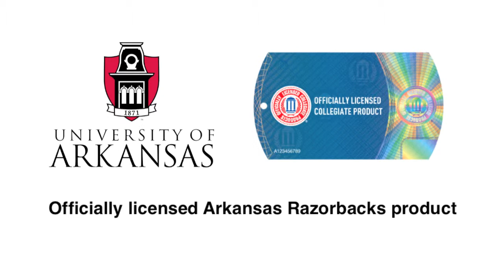Arkansas Razorbacks Stainless Steel Hog Logo License Plate Tag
Share your Razorback pride as you hit the road with this high-quality Arkansas Razorbacks license plate tag! Made from 16-gauge stainless steel, this officially-licensed product features a removable background (available in 3 colors) behind the laser-cut Hog logo. Woo Pig Sooie!